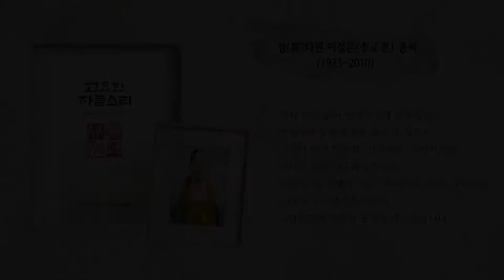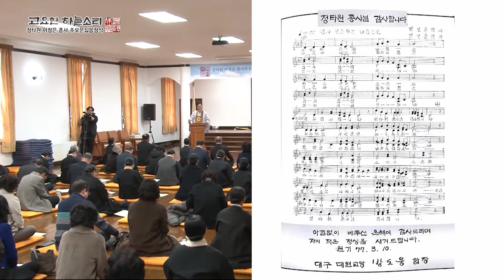정타원 이정은 종사 추모문집봉정식-'고요한 하늘소리'